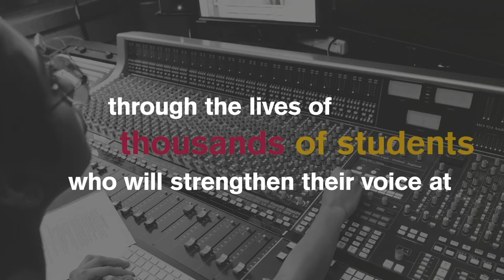Announcing: The Sidney Poitier New American Film School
We’re elated to announce that from this day forward, the film school in ASU’s Herberger Institute for Design and the Arts will be known as The Sidney Poitier New American Film School.

film.asu.edu/naming